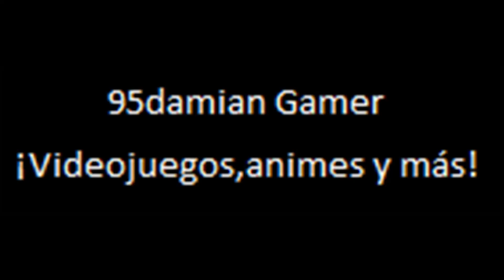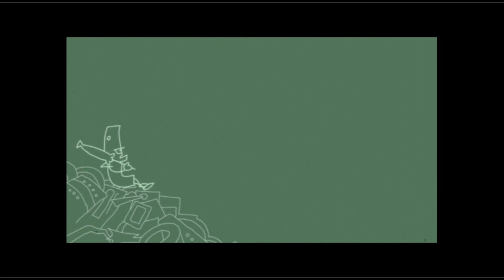Crash Guerra al Coco Maniaco PS2 Parte 7